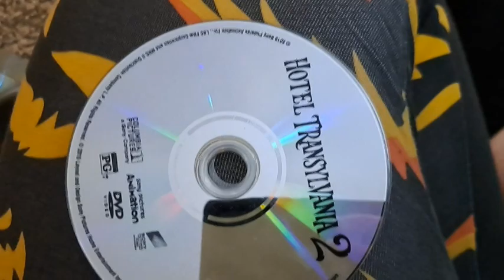Vlogtober 2022 Day 11